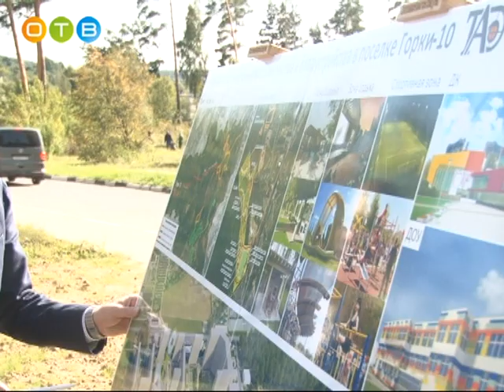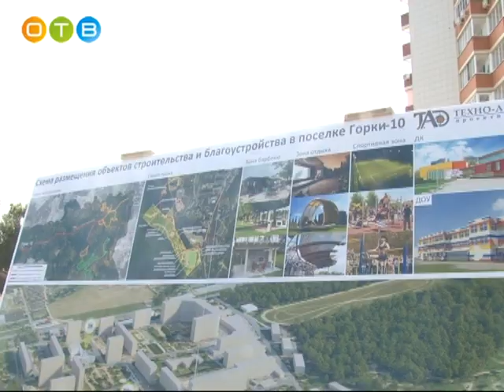Новая рекреационная зона в Горках 10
Глава Одинцовского района побывал с инспекцией в Горках-10, сельского поселения Успенское. Поселок динамично развивается. Как обычно в такой ситуации возникает немало проблем, требующих скорейшего решения. Один из вопросов – необходимость обустройства территории для отдыха местных жителей.